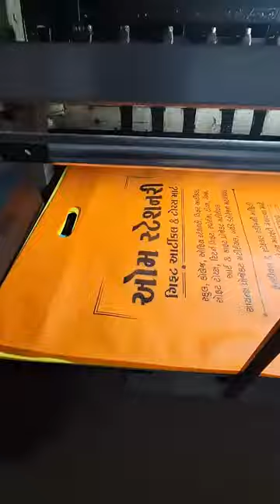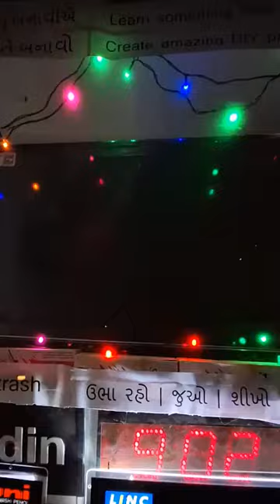Rajkot's Ultimate Stationery, Gifts, and Toys Shopping Tour | Best Stores Revealed!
Join us on an exclusive tour of Rajkot's top stationery, gift articles, and toys shops! Whether you're looking for the latest school supplies, unique gift ideas, or the perfect toy for kids, this video has it all. Explore the best stores in Rajkot, where quality meets variety. Don't miss out on discovering hidden gems that will make your shopping experience unforgettable. Watch till the end to find the perfect place to shop for all your needs!

Welcome to Rajkot's ultimate shopping tour! 🎉 In this video, we explore the best stores in the city for stationery, gifts, and toys. Whether you're looking for unique gift ideas, the latest school supplies, or fun toys for kids, we've got you covered! 🛍️

Join us as we visit top shops in Rajkot, showcasing an incredible variety of products that cater to all your needs. From trendy stationery items and creative gifts to the latest toys, you'll find everything you need for school, work, and play.

Highlights of this shopping tour:

Best stationery stores in Rajkot
Unique and affordable gift ideas
Top toy stores with the latest trends
Insider tips on where to find the best deals